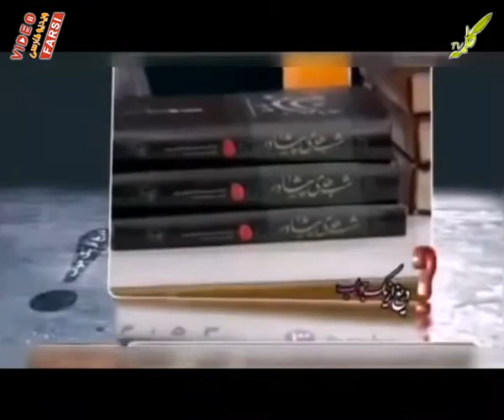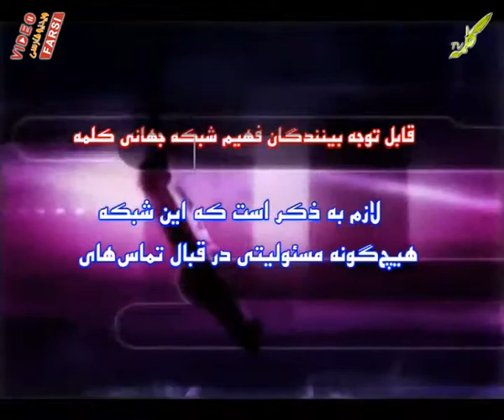هزار و یک سوال 12-7-2012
برنامه هزار و یک سوال
استاد محمد باقر سجودی
طرح سوال و جواب دادن به شبهه ای از شبکه امام حسین
و رد و دفاعیه خود از اتهام زدن وی به افغانی بودن در برنامه گذشته